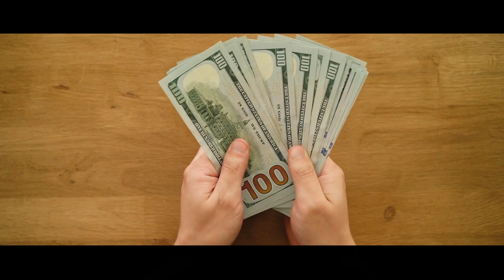Pojďme vyčistit oceán!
TeamSeas - spolu odstraníme z oceánu 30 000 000 liber plastů do 1.1.2022!